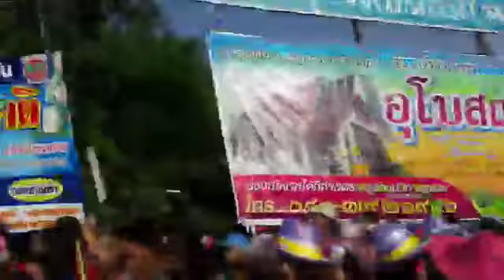อลังการโปรยทาน 1ล้านบาท คึกคัก ขบวนช้าง ม้า นางรำ อ.โพธาราม จ.ราชบุรี